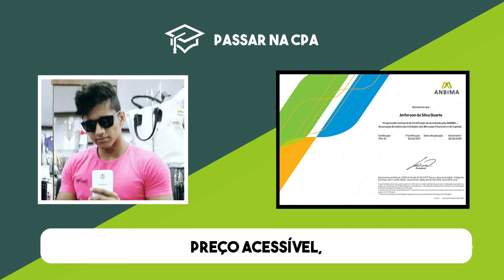Depoimento Aluno: Jerferson da Silva Duarte